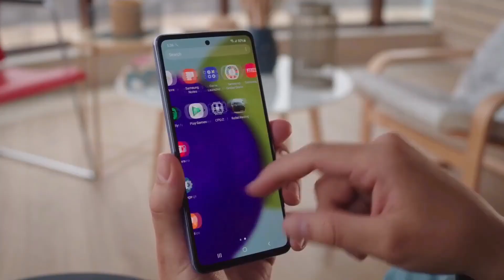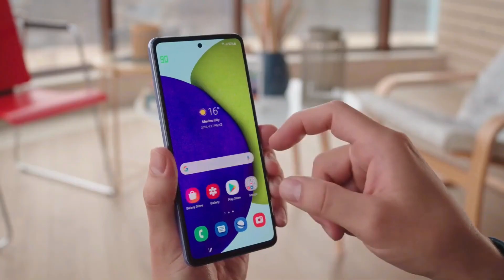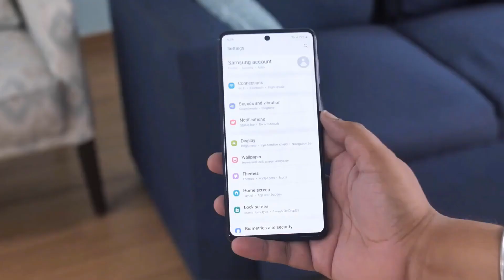Don't Buy Samsung Galaxy A73 5g | Totally Wastage of Money ???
Do Not Buy Samsung Galaxy A73 5g
So hello guys welcome back to new video. In this video we doing review of Samsung Galaxy A73. So let see is this value for money or not.